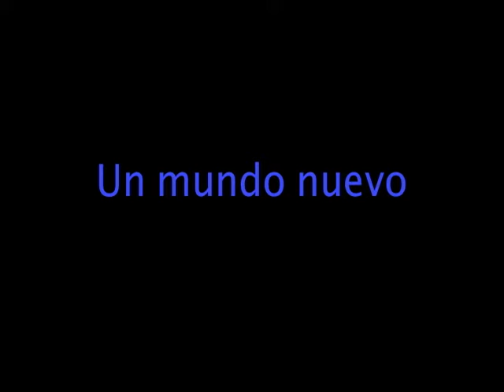La luz es como el agua Trailer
Come see the newest movie.